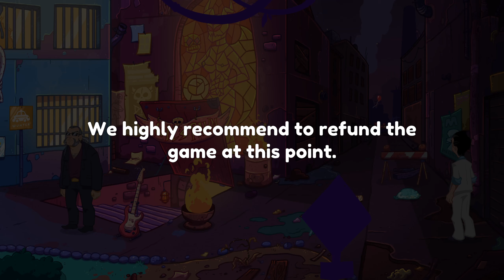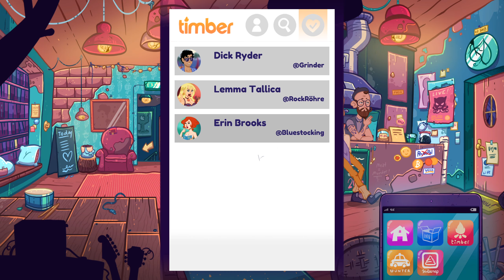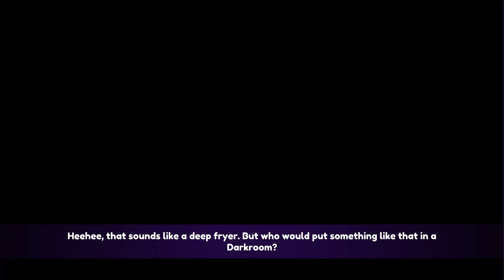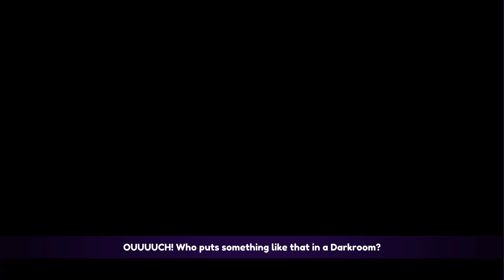Leisure Suit Larry: Wet Dreams Don't Dry - 12 - Dark Room Schrecken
Leisure Suit Larry: Wet Dreams Don't Dry

USK 16

Der Entwickler beschreibt die Inhalte wie folgt:
Dieses Spiel enthält möglicherweise Inhalte, die nicht für alle Altersklassen oder zum Ansehen am Arbeitsplatz geeignet sind: Nacktheit oder sexuelle Inhalte, Allgemeine nicht jugendfreie Inhalte

Ich meine, der Entwickler sollte noch vor teilweise sehr fragwürdigem Humor warnen.

Intro:
Wedge Lonestar